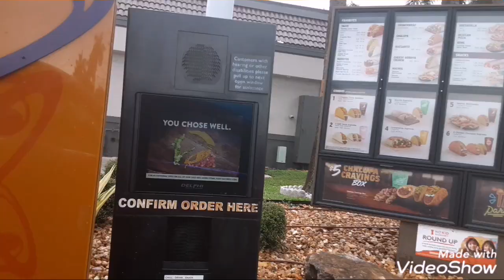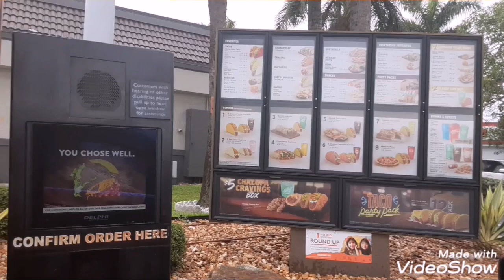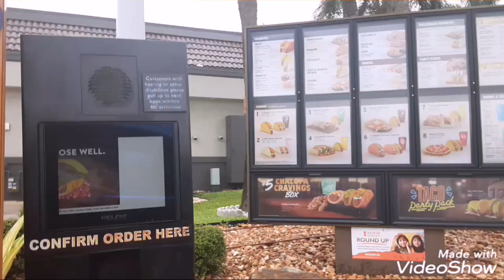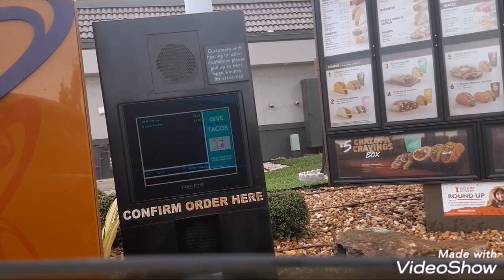We are being set Up for the Biggest October Suprise. My channel is more real than ken domik and kdrc